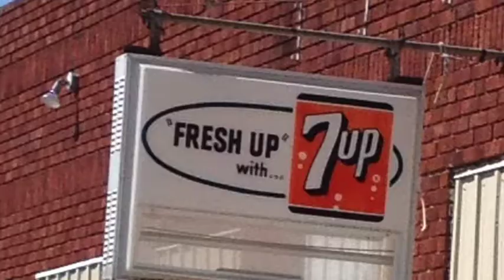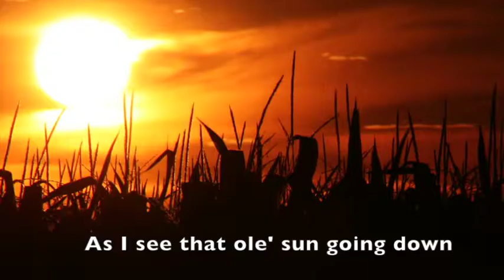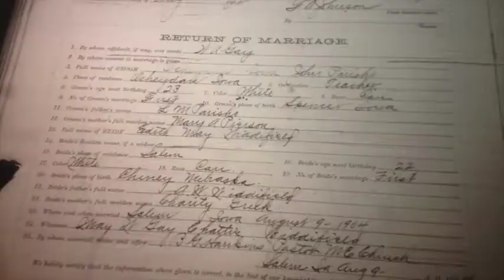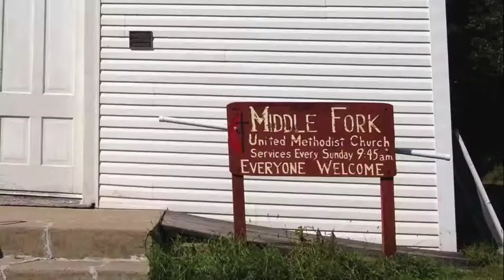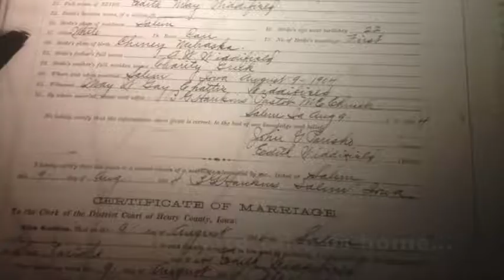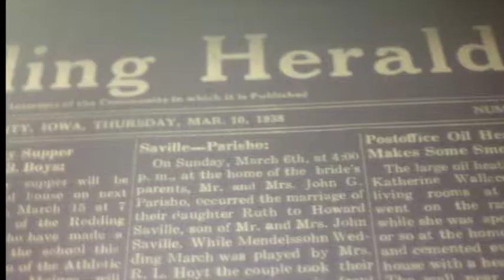My Town 1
This is a montage of images of old dying towns, and my original song that accompanies it.